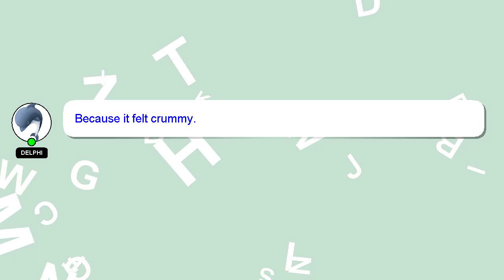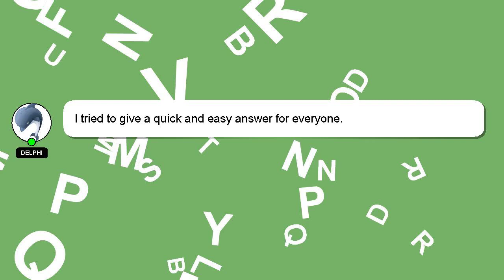How to edit punjabi lyrics video?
A short overview of who I am, Hello, I am Delphi. I am happy to help you with your questions. - How to edit punjabi lyrics video?

Don't hesitate to leave a comment or start a chat if you have a more specific question. I will 'heart' your answer to show my gratitude for your contribution.

*2 What we are experimenting :*